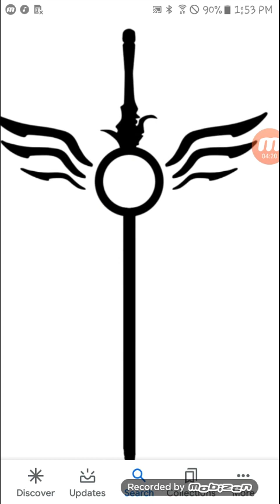what I going to work on (look at description because i meantion RWBY)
also forgot to say this in the video I will have deku go to RWBY. but i need to watch were or when he should arive. So if anyone wants to let me know were or when he should arive in RWBY then let me know also what semblance(i think i spelled that wrong) he can have because it will be before ua entrance exam.